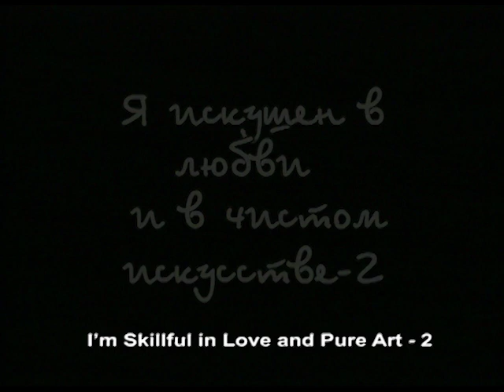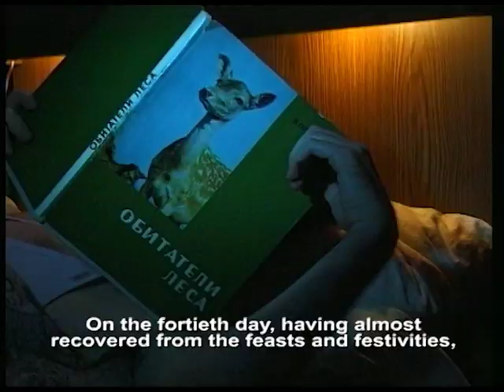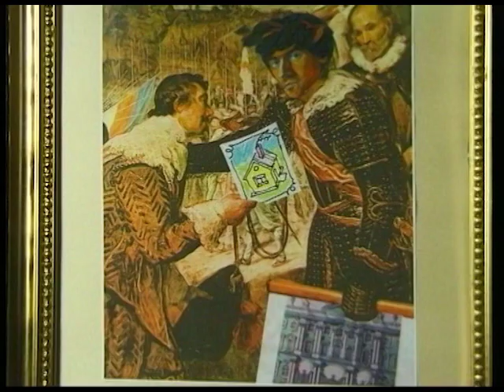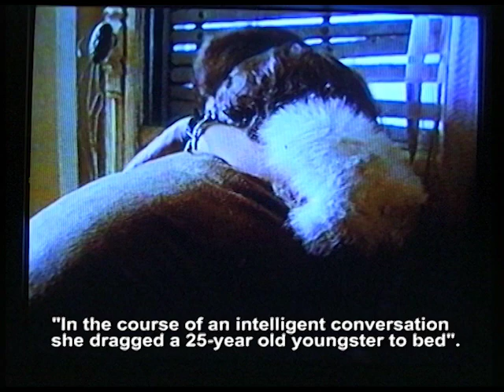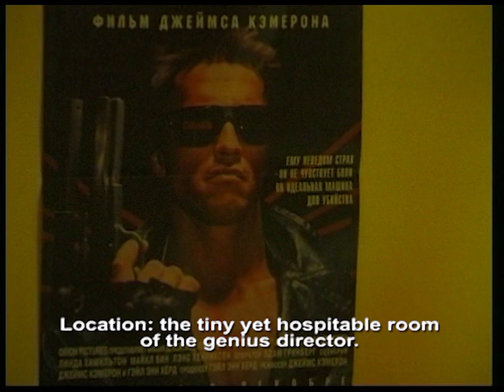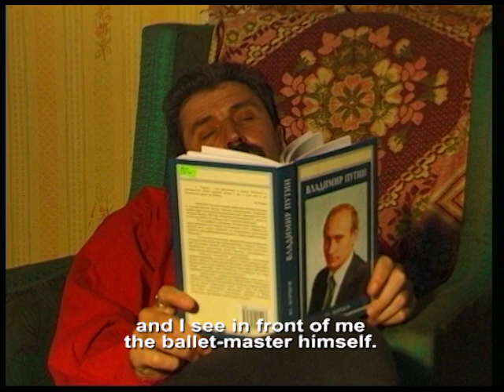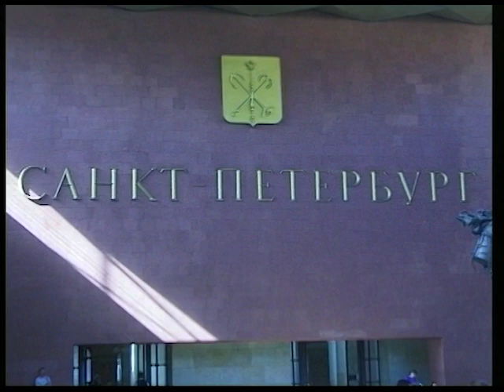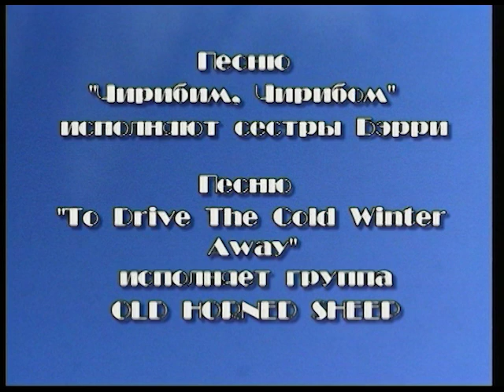I’m Skillful in Love and Pure Art-2 (film by Konstantin Seliverstov)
Russian independent film
I’m Skillful in Love and Pure Art-2
Written and directed by Konstantin Seliverstov
Starring Yuri Zelkin
Cast: Vladimir Tyminskiy, Nikolay Palachev, Sergey Chernov, Vera Klyucheva, Konstantin Seliverstov, Gelena Ivlieva, Yuri Zverlin, Yevgeniy Volkov, Julia Krasilshikova, Nikolay Mikenin, Liudmila Roldugina, Anna Kozikova, Julia Bashirova
Camera: Timur Iskyandarov
Edited by Konstantin Seliverstov
Sylvester Production, Russia, 2001